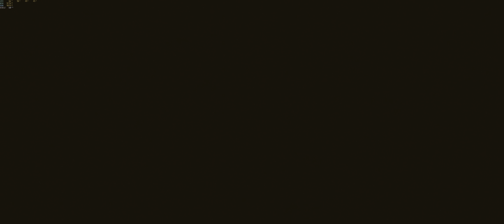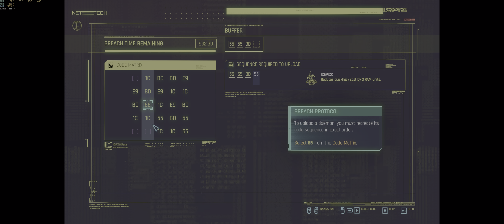Cyberpunk 2077 - Best Settings for FOV 95 | 4k DLDSR | 60+ FPS Patch 1.6 RTX 3080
All the benchmarks do it at FOV 85 or less. This is the benchmark for FOV 95 using Nvidia DLDSR to upscale above the native resolution.